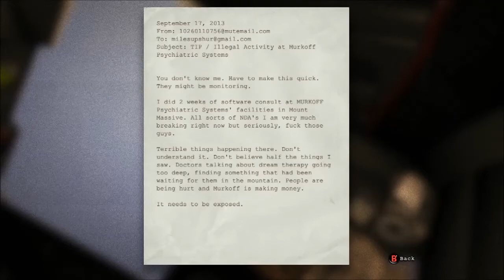Outlast - the first eleven or so minutes. Xbox One.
To celebrate Outlast finally coming to Xbox One, we recorded the first 11:43 mins of Xbox One gamplay, so do forgive us if we act all scared and don't run about with confidence. It was scary. We were not confident.